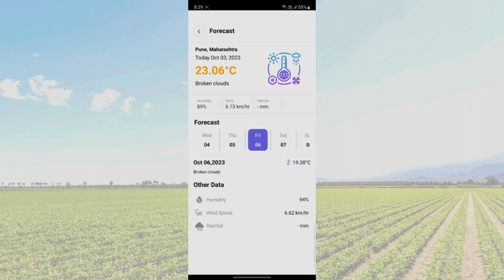Farms.IO have been working closely with Cottonguru® to provide digital technology solutions